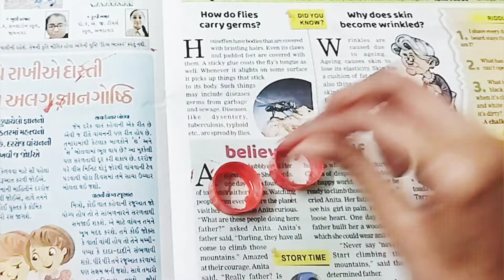roli chaval plate and tilak stick making idea/roli chaval tray/roli chaval aur tilak stick